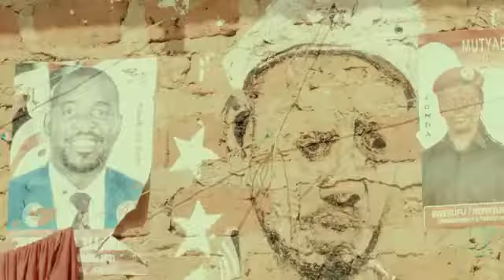Kayonga - Easy [VknsAtyap]